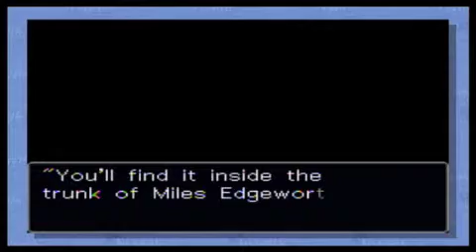Phoenix Wright: Ace Attorney Rise From The Ashes (Wii) Part 17